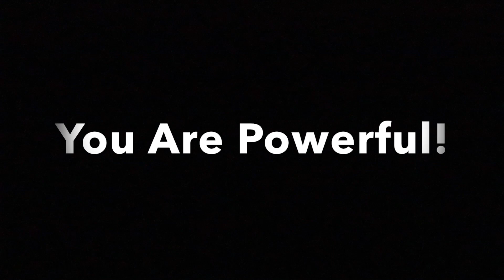Key Points on Developing Your Ability to Create What You Want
This episode of Elevation Talks contains some key points on developing your ability to create what you want in life. We use the "box" metaphor from the video "The Power of Setting Boundaries with Others." Watch the "boundaries" video to understand the scenario around the "box" metaphor more clearly. Knowing the information contained in these 2 videos can have a powerful impact on your moving forward process of life change and transformation! The entire collection of Elevation Talks episodes are definitely on path of assisting you with becoming the highest version of yourself!

Hello, I'm Dr. Kay Vonne Cason-Turner. I share information, tools, strategies and more to empower you to become the highest vision of yourself. I have gone from being on welfare to becoming a doctor of psychology. I have moved through trauma and overcame a lot of adversity. I ultimately transformed my life by employing the tools and strategies that I present. My life's purpose is to empower you to move through your life's challenges and triumphantly experience the transformations you desire.

In my book, "I Rewired My Brain: My Journey to Freedom," I share my life's journey as well as provide information to guide you into your transformation. The book has a companion workbook!